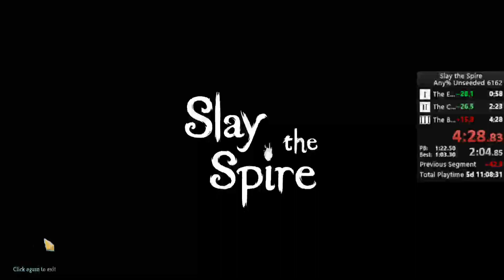Imagine getting sub 4 couldn't be me (thanks to transient and some misplays)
"Orange is the happiest color.” – Frank Sinatra